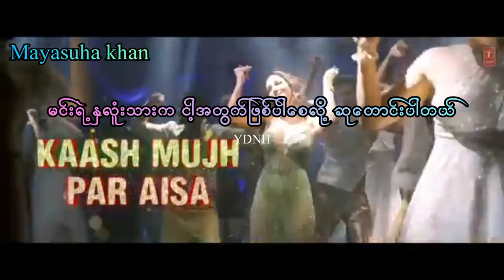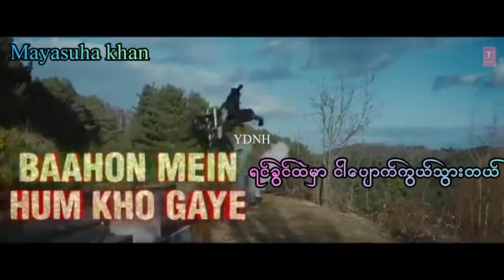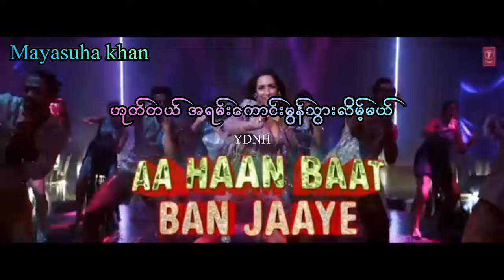Aap Jaise koi song lyrics mmsub /ကုလားသီချင်းမြန်မာစာတန်းထိုး / Mayasuha khan (YDNH)